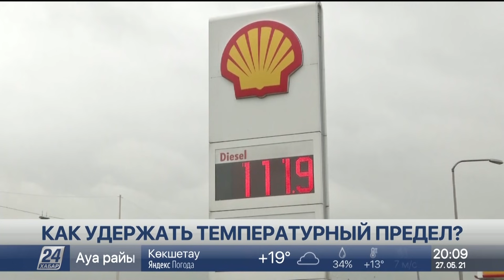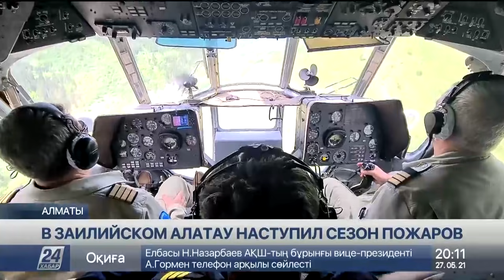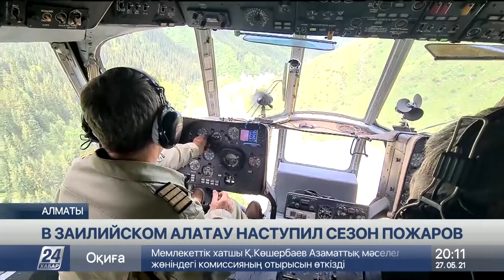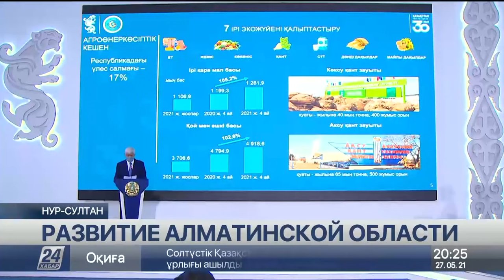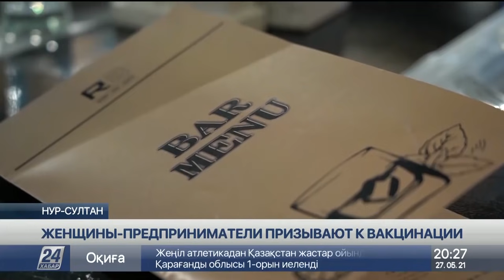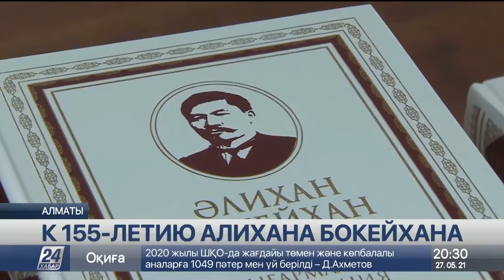Выпуск новостей 20:00 от 27.05.2021